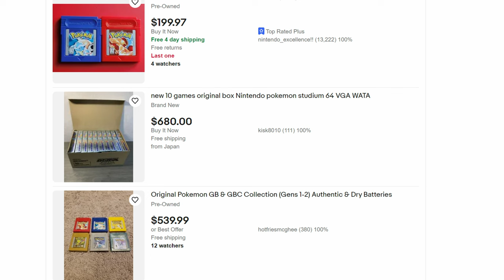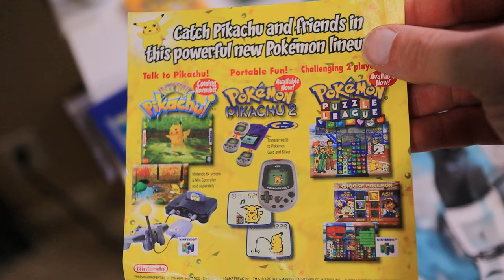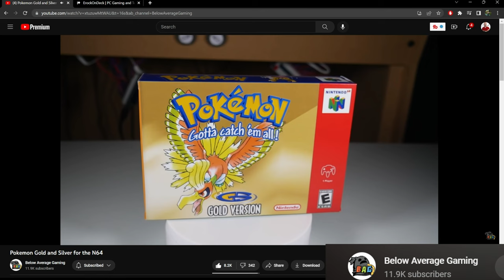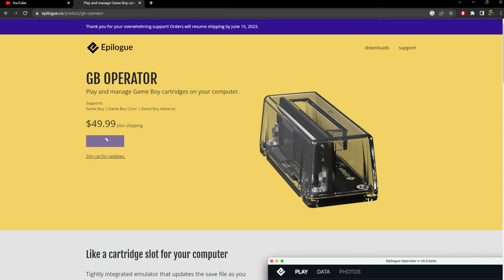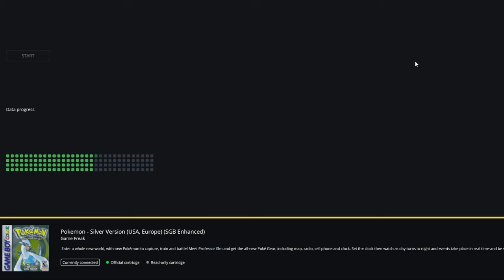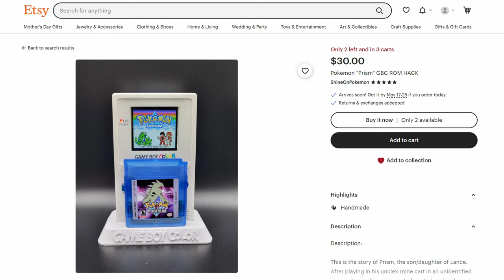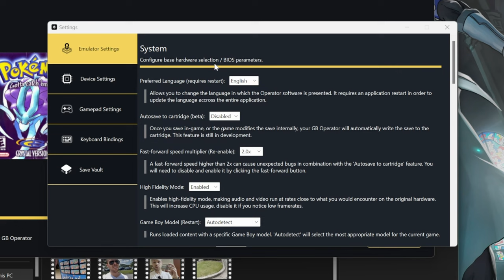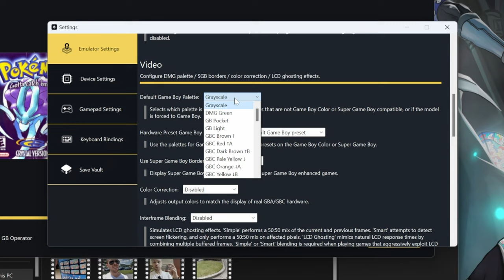The BEST Way to Play Pokemon on PC GB Operator Review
Play original Pokemon Gameboy games, Gameboy Color games, and Gameboy Advance games legally on your PC with the GB Operator.

The videos you will find on this channel are similar to videos you will find on channels like Alpha Gaming(Harris Heller) and JayzTwoCents. Also, there are a lot of themes and influences from creators like BitWit, and Linus Tech Tips.
🎬Chapters
🕒 0:00​​​​ - Nostalgia with Pokemon and Gameboy Color
🕒 0:28​​​​ - Collecting Pokemon Red Blue Yellow Gold Silver Crystal
🕒 1:15​​​​ - Pokemon Gold Complete in box
🕒 2:10​​​​ - Below Average Gaming Pokemon Gold and Silver for the N64
🕒 2:50​​​​ - Play Pokemon legally on PC GB Operator
🕒 6:25​​​​ - Create Your Own Pokemon Games
🕒 7:06​​​​ - Gameboy Camera
🕒 7:22​​​​ - Identify fake Gameboy games
🕒 7:52​​​​ - GB Operator Settings Overview
🕒 9:43​​​​ - How to improve the GB Operator
This video addresses all the following topics:
GB Operator
Emulation
PC
PC Gaming
PC Emulation
Pokemon games
Pokemon games on PC
Pokemon Yellow
Pokemon Red
Pokemon Blue
Pokemon Gold
Pokemon Silver
Pokemon Crystal
Legally Emulate Pokemon games on PC
WULFF DEN
This is a GAME BOY for your Computer